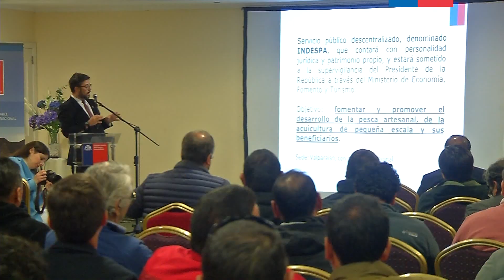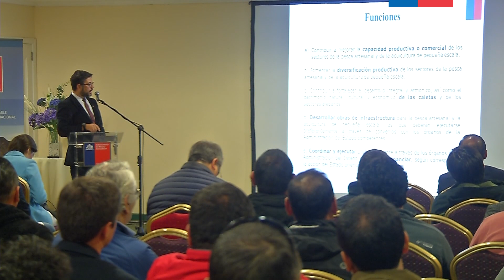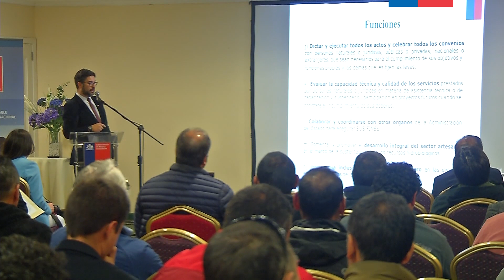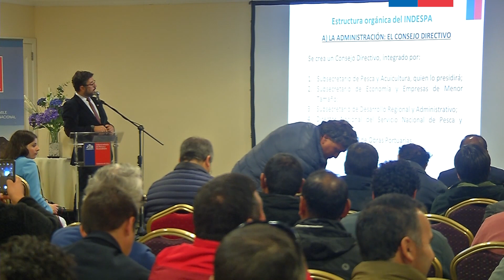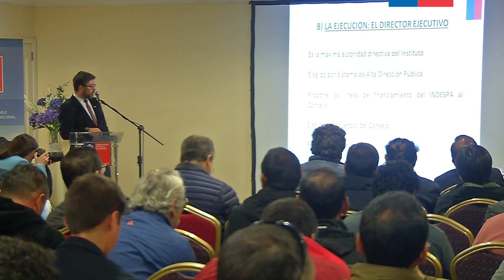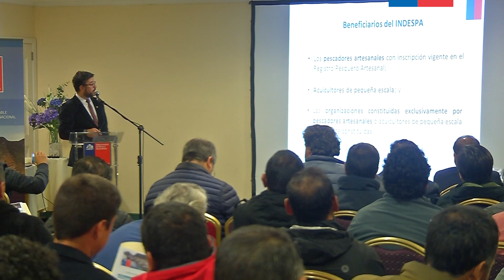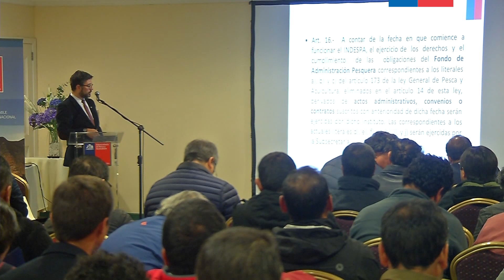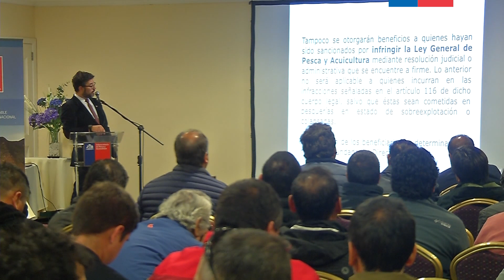Jornadas de capacitación sector artesanal 3/7 - Presentación sobre Indespa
La Subsecretaría de Pesca y Acuicultura -conforme a instrucciones del Presidente Sebastián Piñera y orientaciones del ministro de Economía, José Ramón Valente- ha llevado adelante, durante el mes de abril de 2019, jornadas de capacitación dirigidas al sector pesquero artesanal de todo el país.
En esos encuentros se han abordado esencialmente las siguientes materias: Ley de Caletas, Indespa, Ley de Modernización de Sernapesca y cambio climático.